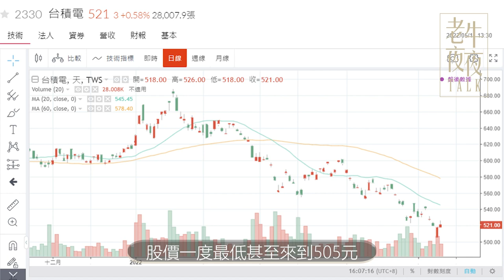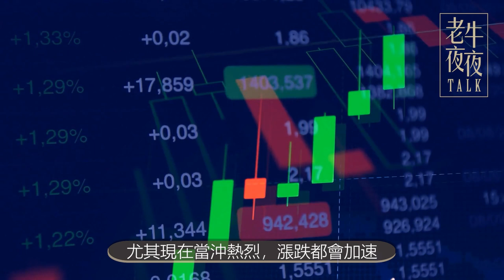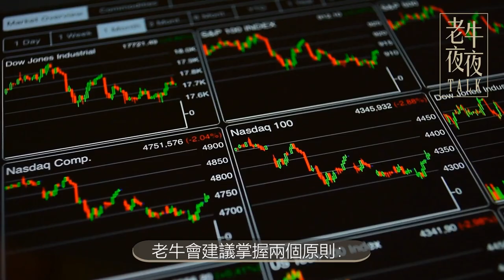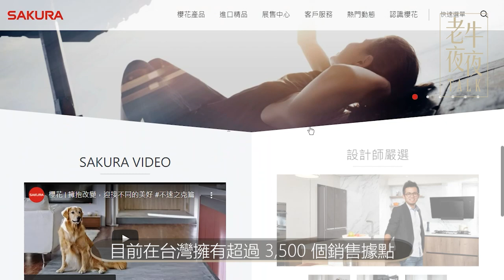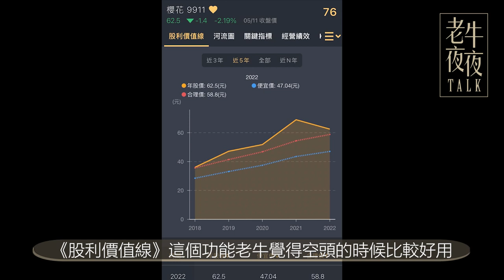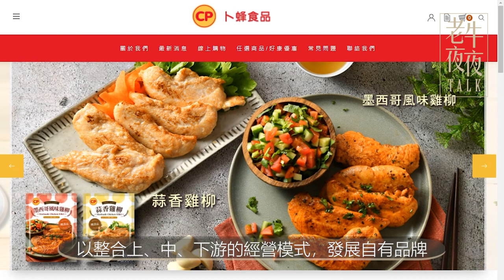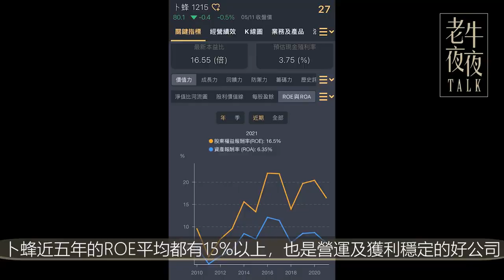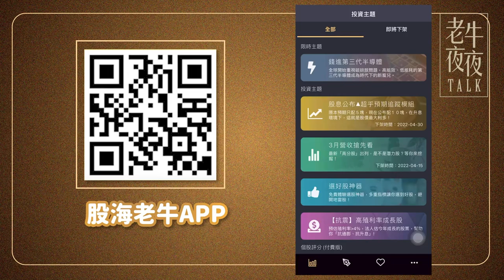老牛抱緊股名單！報酬率狂飆280%，3家抗通膨股，生活不能沒有它的存在｜《老牛夜夜Talk》EP116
👇Chapters章節 :
0:00 精采預告
1:06 片頭動畫
1:22  投資心法
4:51  投資組合的原則?
5:53  個股介紹－櫻花(9911)
7:59  個股介紹－根基(2546)
9:33  個股介紹－卜蜂(1215)
11:32  APP功能－營收搶先看
12:10 片尾動畫
11:26 片尾

今年以來，外資賣超七千六百億，指數也從最高點的18619點，一路跌個不停(下跌音效)，轉眼又來到萬六大關保衛戰。不少投資人覺得這兩年股市很好賺，紛紛錢進股市。尤其是這兩年開戶人數高達百萬人之多，想必今年總是感到垂頭喪氣，心中想著該不該畢業吧～

投資不是一天兩天的事情，老牛總是告訴投資人「看長不看短」。今天從獲利、股利與股價來切入，這3家老牛私房股，具備以下特質：
⭐連續15年配發股利
⭐平均發出3元現金
⭐填息機率100%
⭐殖利率大於5%
⭐股價翻倍上漲
先問問自己一個問題。究竟是公司不賺錢？還是你抱不緊呢？
🎉(免費下載)《股海老牛》APP
▌《股海老牛》抱緊股電腦版